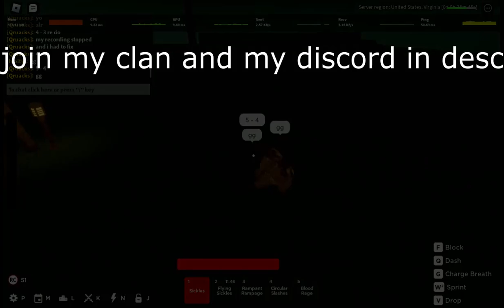Best Sickle User Vs Best Arrow User | Rogue Demon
Arrow counter sickle btw